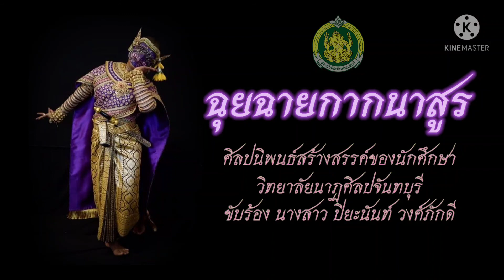ฉุยฉายกากนาสูร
ศิลปนิพนธ์สร้างสรรค์ วิทยาลัยนาฏศิลป
จันทบุรี